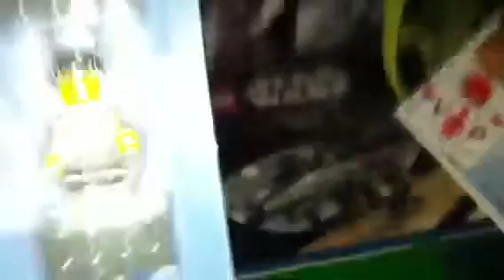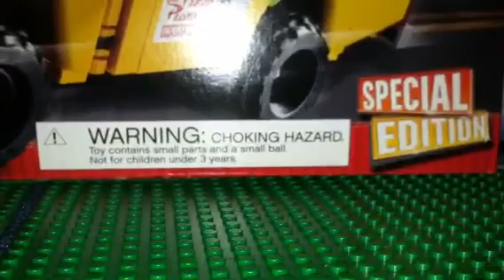Haul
Lego package